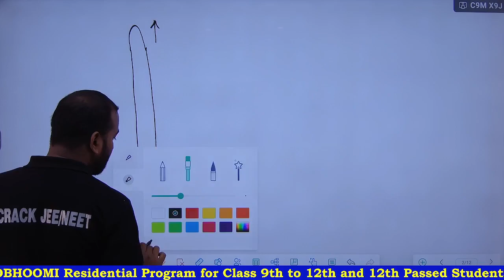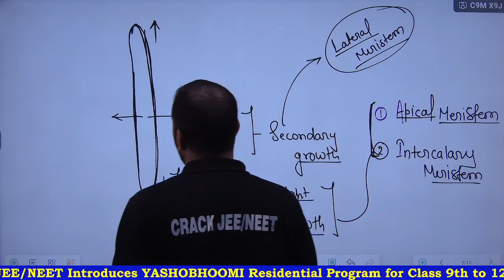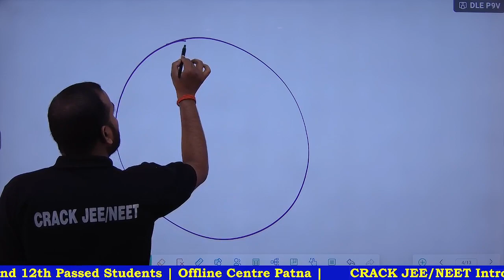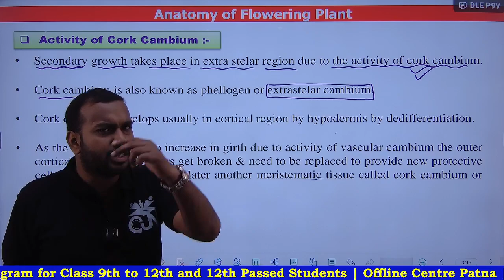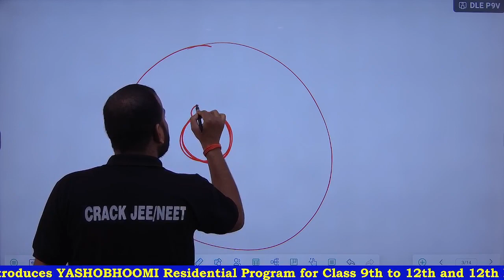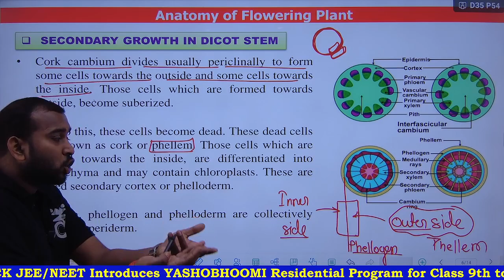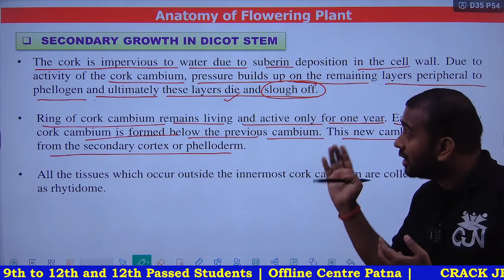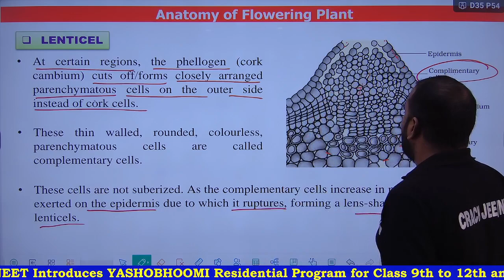ANATOMY OF FLOWERING PLANTS | Lec - 08 | Class XI | NEET | By - Rajesh Sir